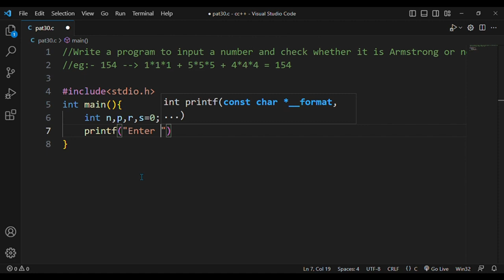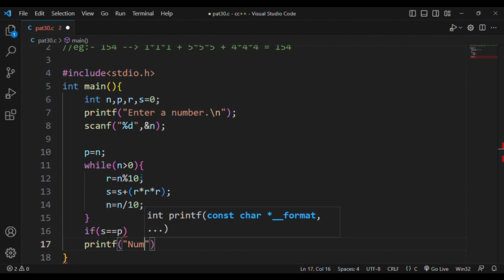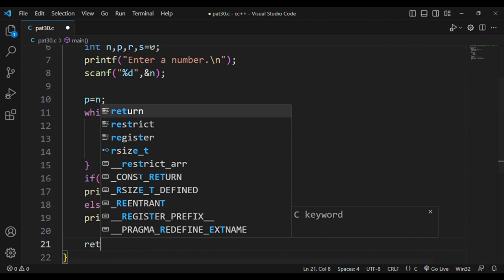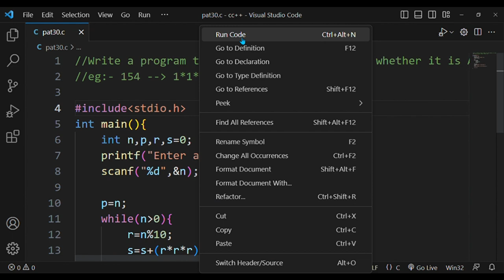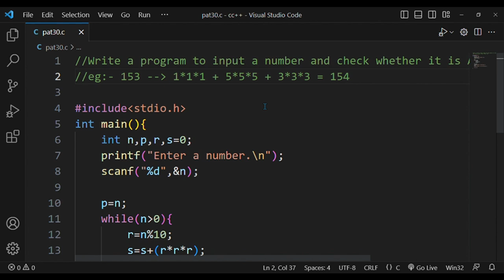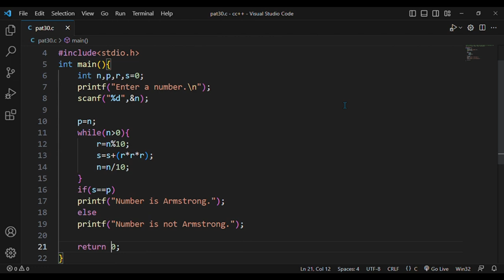#65. Program to input a number and check whether it is Armstrong or not.👆code is in description.